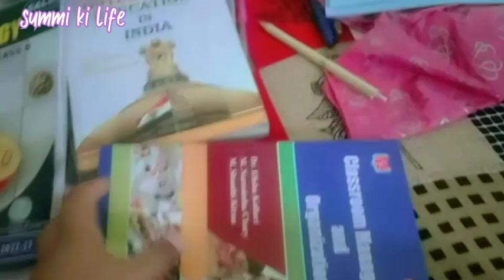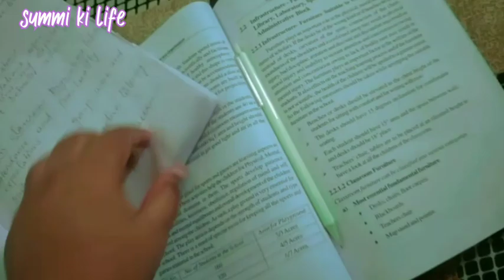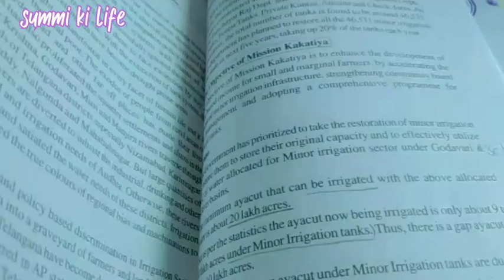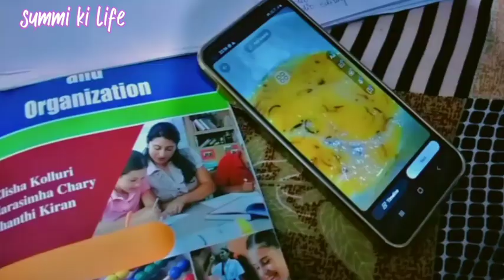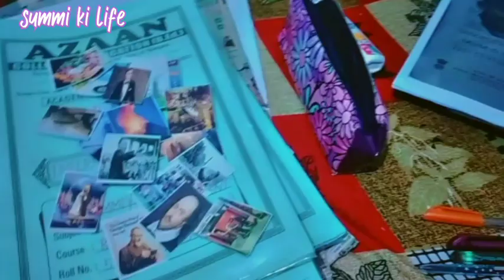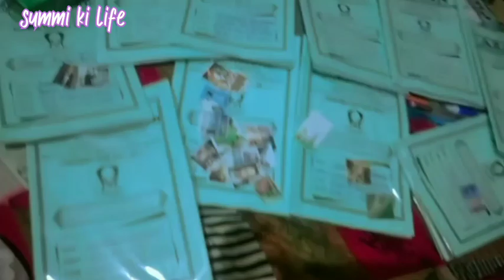finalsemester😂 Guys mera b.ed complete hogaya yippee 🤩 |My exams routine